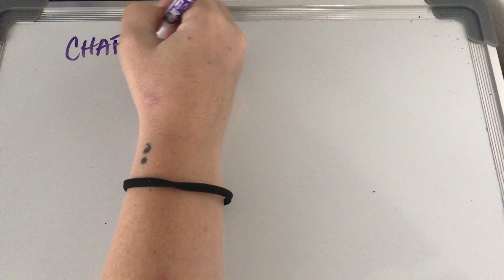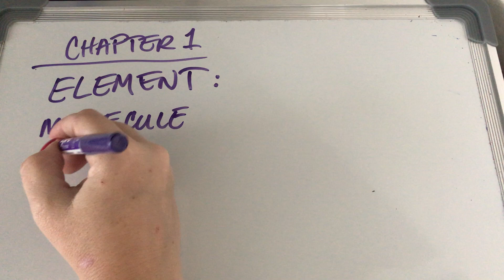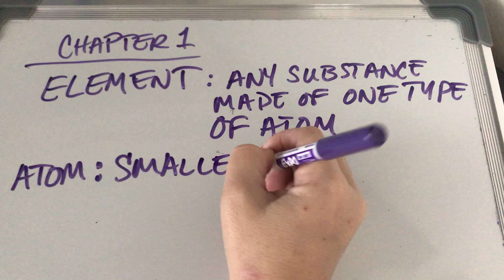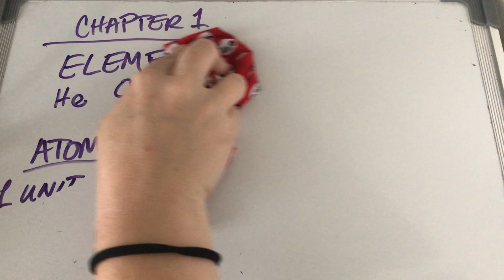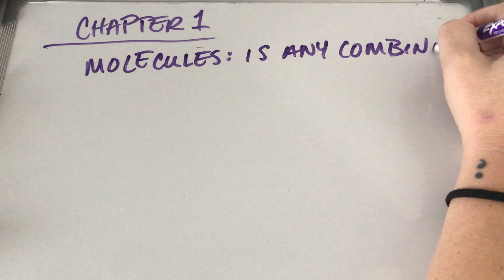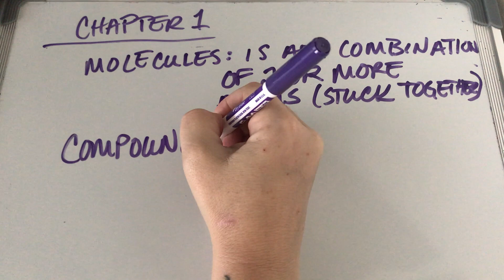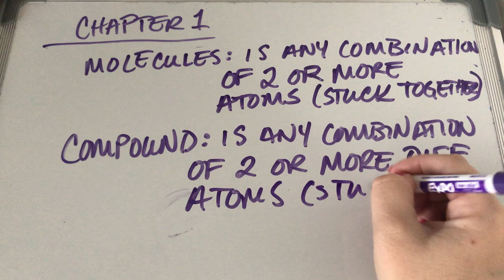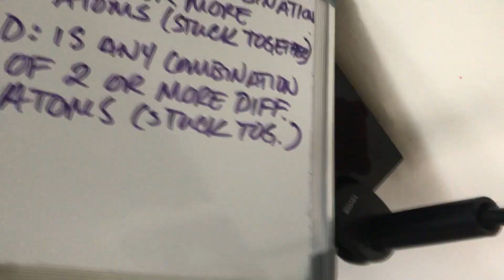4 - Chem 100 - Chapter 1 - Elements, Molecules, Phases, Physical and Chem Change Part 1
Blah blah blah - Start - 3:40 mins
Atoms, Elements, molecules, compounds: 3:40 - End